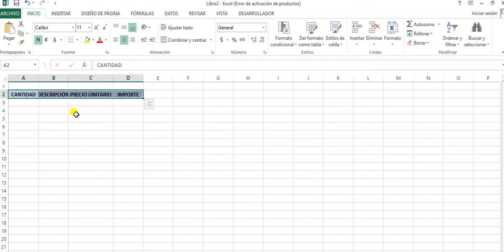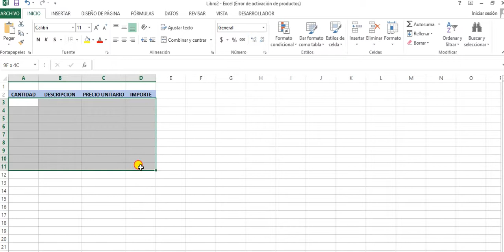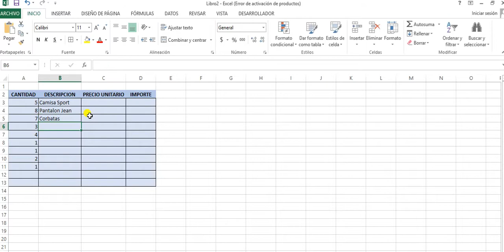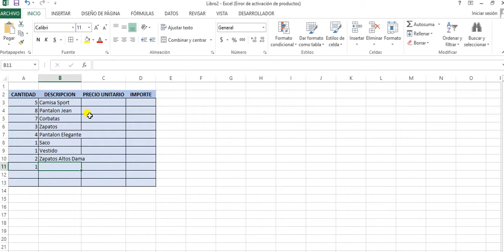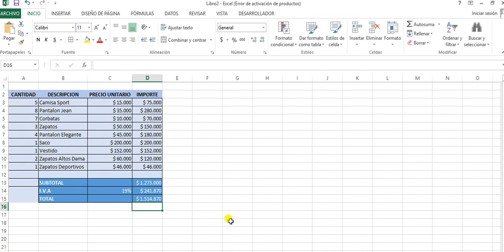Factura en Excel